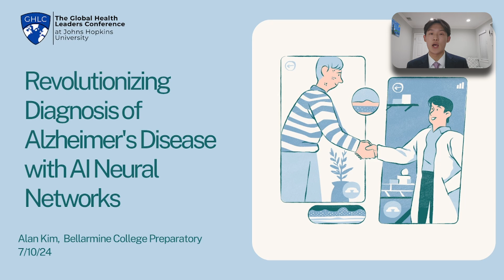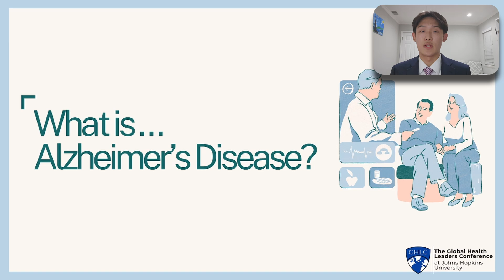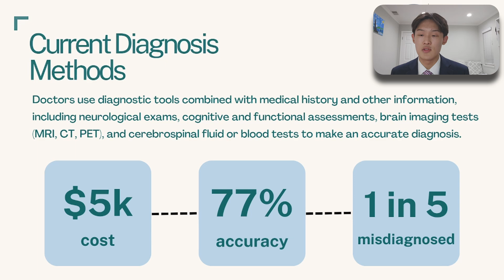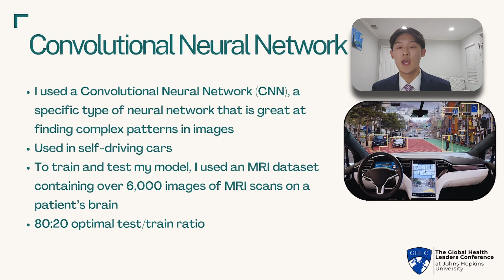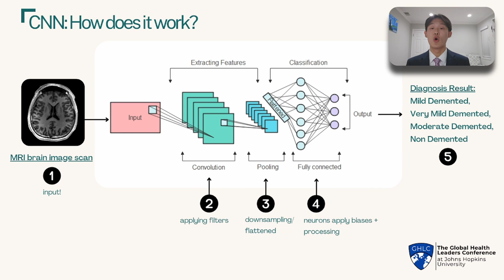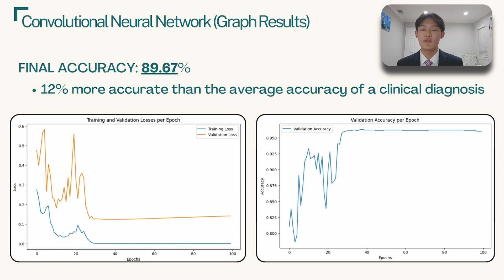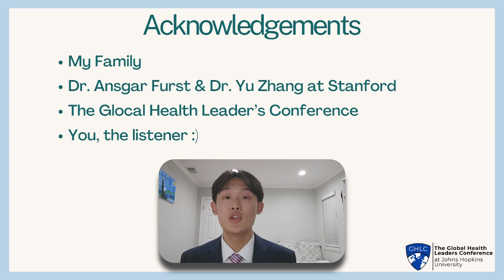Alan Kim presents on Neural Networks and Alzheimer’s Disease | 2024 GHLC at JHU